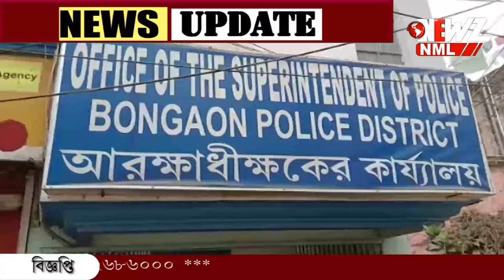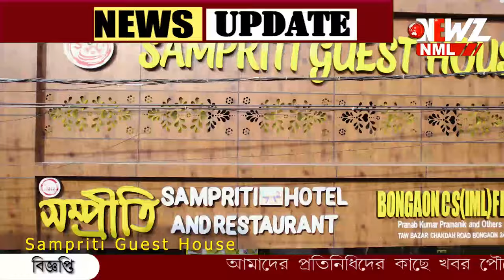পুজোয় কারপাস ব্যবহারকারীদের জন্য কড়া ব্যবস্থা পুলিশের।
পুজোয় কারপাস ব্যবহারকারীদের জন্য কড়া ব্যবস্থা পুলিশের। পঞ্চমী থেকেই শহরের রাস্তায় যান চলাচলে নিয়ন্ত্রণ লাগু।